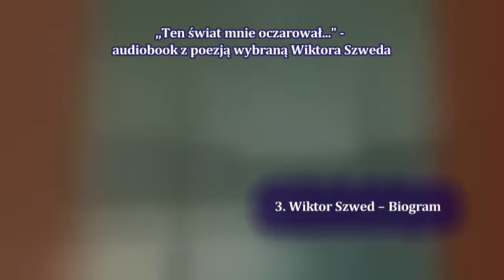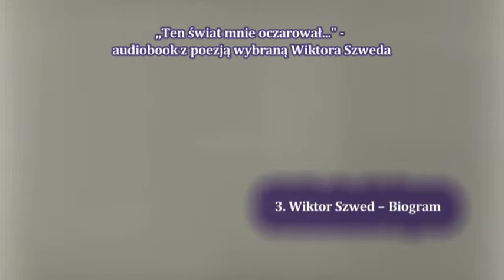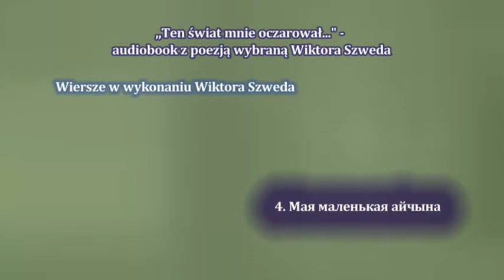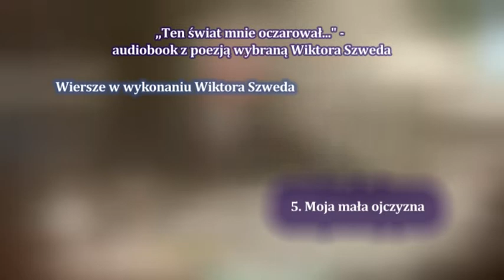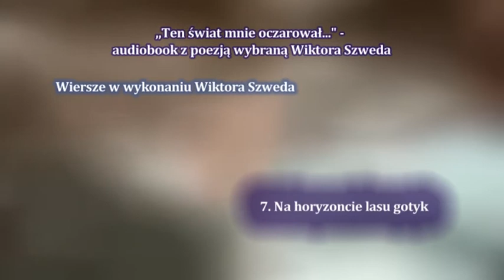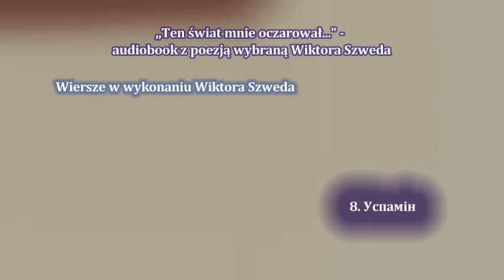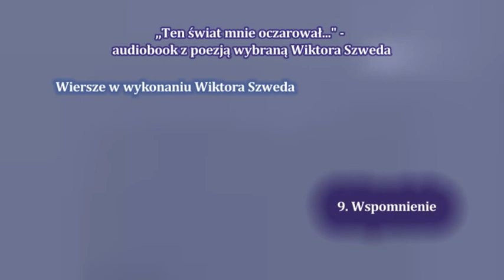Część 1_"Ten świat mnie oczarował..." - audiobook z poezją wybraną Wiktora Szweda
CZĘŚĆ 1
Spis treści:
1.Tytuł audiobooka
2.Wydawca
3.Wiktor Szwed -- Biogram
Wiersze w wykonaniu Wiktora Szweda
4.Mая маленькая айчына
5.Moja mała ojczyzna
6.На гарызонце лесу готыка
7.Na horyzoncie lasu gotyk
8.Успамін
9.Wspomnienie

ZREALIZOWANO PRZY WSPARCIU FINANSOWYM URZĘDU MARSZAŁKOWSKIEGO WOJEWÓDZTWA PODLASKIEGO W BIAŁYMSTOKU.